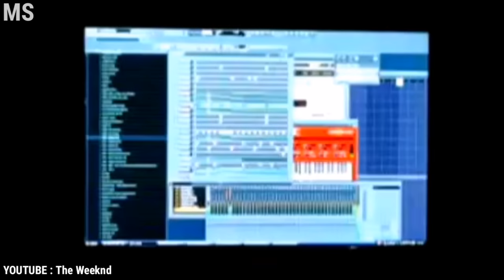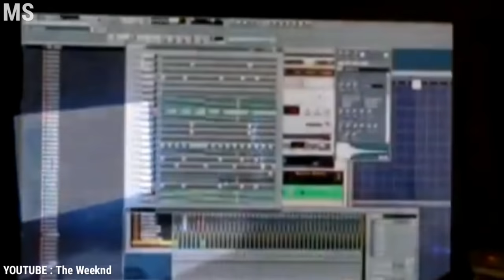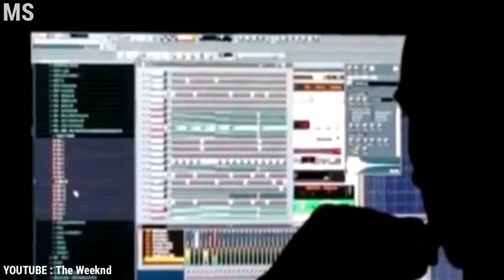The Weeknd In Studio